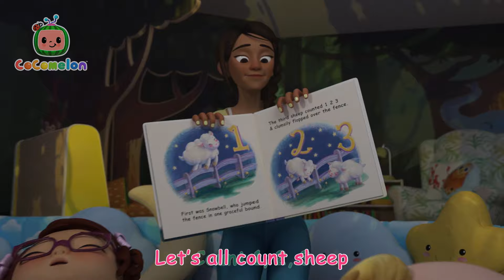Nap Time at the Melon Patch | CoComelon - It's Cody Time | CoComelon Songs for Kids & Nursery Rhymes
All of the children are feeling very sleepy, so Ms Appleberry decides that it's time for a nap! This is the first nap time at the Melon Patch Academy - sing along with Ms Appleberry as she puts the class to sleep.

🍉 Lyrics:
"Let’s all count sheep
Count 1, 2, 3
Until we sleep
Could we keep playing
Miss Appleberry Could we keep playing
Please, please
You’ll play your best
If you have some rest
You’ll play your best If you have some rest
I’m scared of the dark
Miss Appleberry I’m scared of the dark
Please, please
See our light shine
You’ll be just fine
You will be just fine
I’m all by myself
Miss Appleberry I’m all by myself
Please, please
There’s no need to fear With your teddy here
In dreams you can fly
Through a starry sky
When nap time is done We will have more fun